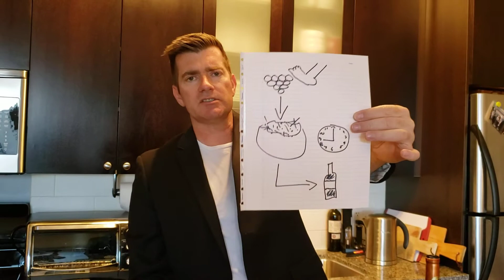Wine: What Are Tannins?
What are tannins in wine? Answers here.